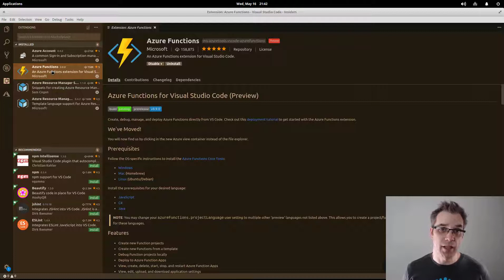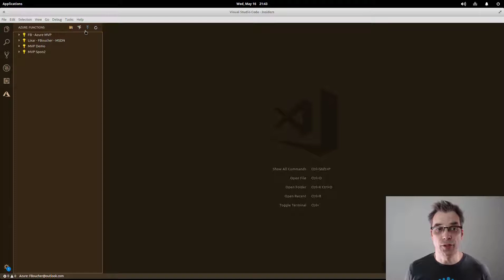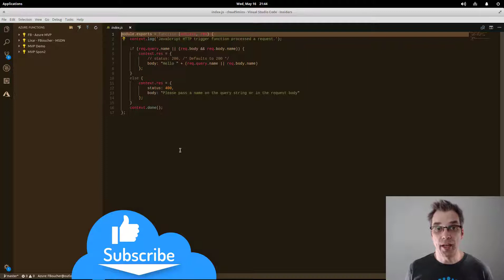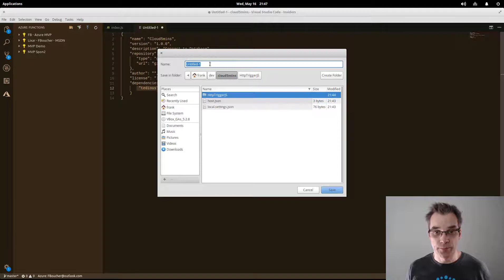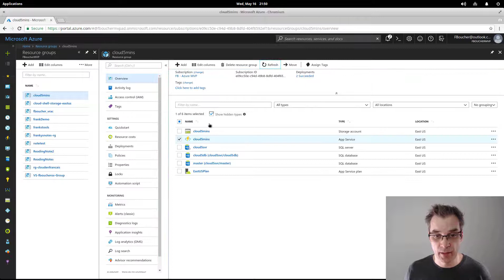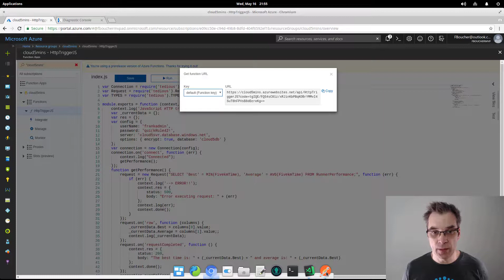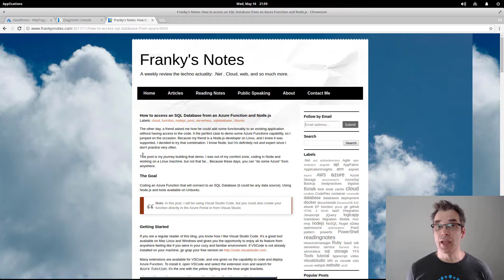How to access an SQL Database from an Azure Function and Nodejs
In this video, I will explain how to use an Azure Function in NodeJS to execute a query in a SQLDatabase.